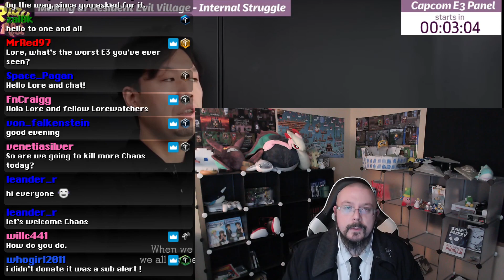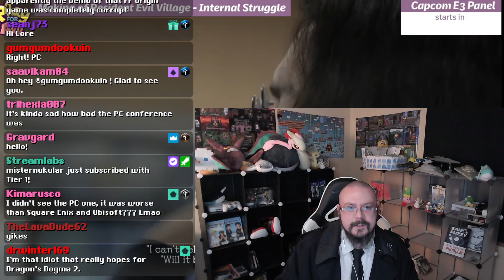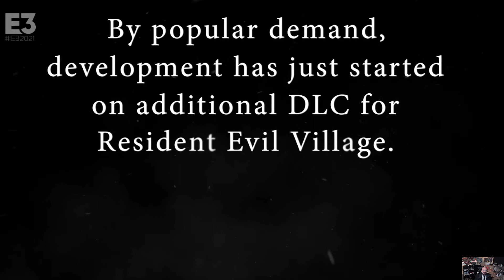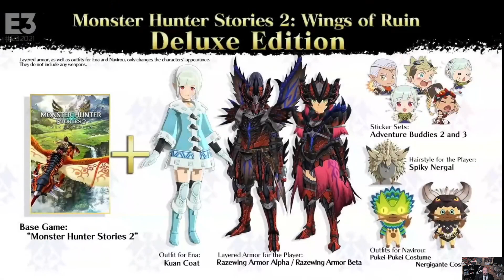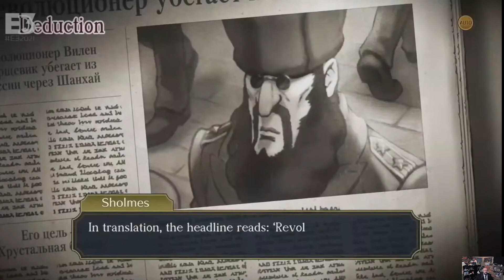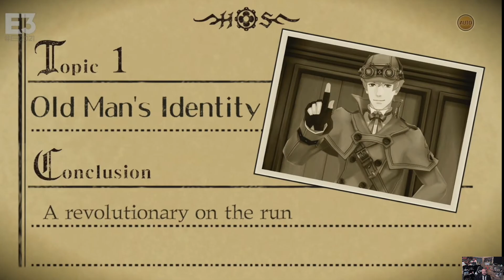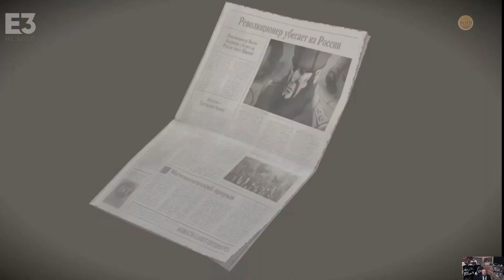2021 E3 Capcom Blink-And-You'll-Miss-It Re-Stream